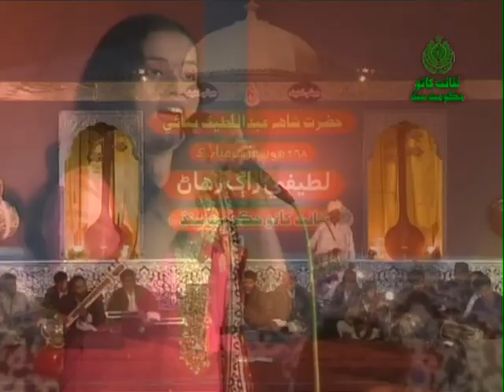Uthera Ory Aa Sung by Farzana Bahar (268th Urs Mubbarak of Shah Abdul Latif Bhittai)